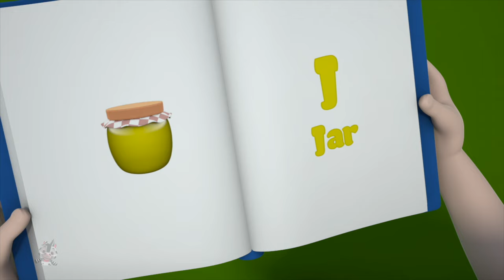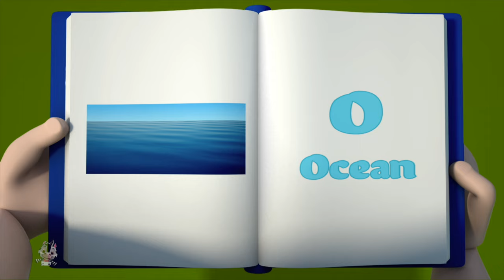Ten In The Bed + More Popular Nursery Rhymes And Kids Songs by Zebra Nursery Rhymes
Learning is always fun with Zebra Nursery Rhymes popular nursery rhymes.